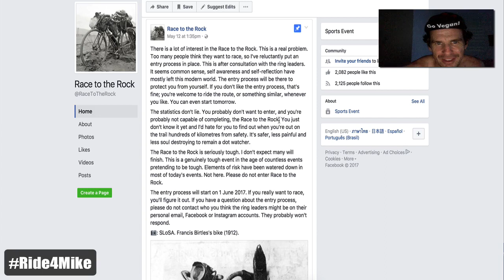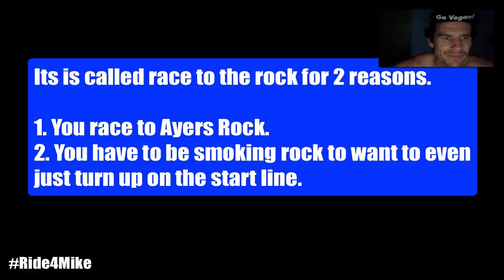Race To The Rock Makes Indipac Look Like A Cafe Ride